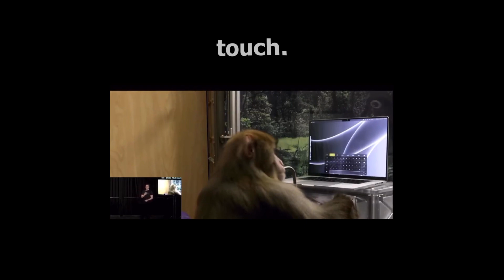The Crazy AI News You Can't Miss! AI Just Took a Massive Leap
Latest AI News May 2024

Our channel is dedicated to providing you with the latest AI news, insights, tools, and trends. We cover everything from research and development to machine learning and natural language processing. Whether you’re an AI enthusiast or just curious about future technology, our channel has something for everyone!

11.ai ai ainews artificialintelligence tech technews robot elonmusk new #2024 may tesla microsoft mai-1